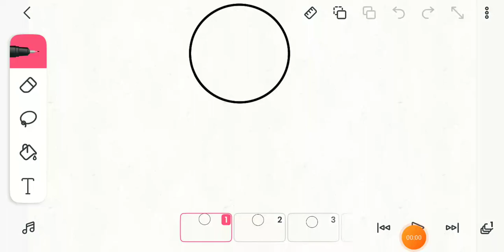bounce test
bounce